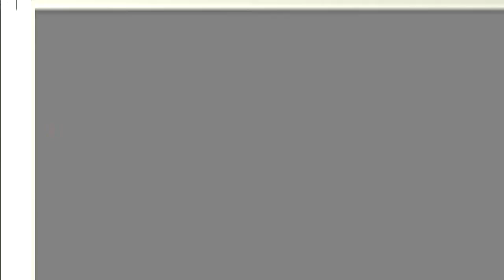epe foam sheet machine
Sale Manager : jessica lv
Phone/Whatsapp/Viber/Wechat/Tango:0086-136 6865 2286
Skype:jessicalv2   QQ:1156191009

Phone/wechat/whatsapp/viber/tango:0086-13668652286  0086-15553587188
Skype: jessicalv2
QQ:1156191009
YAHOO Messenger:jessica863122
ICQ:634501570